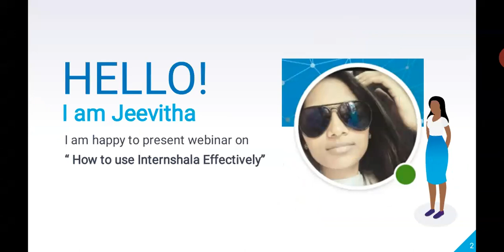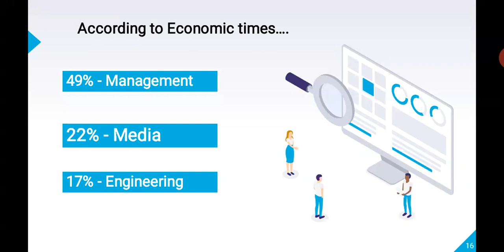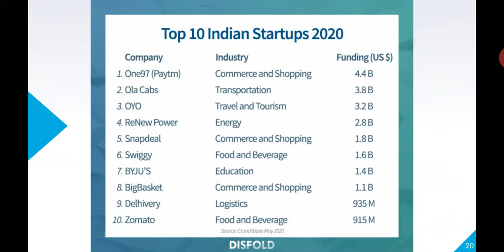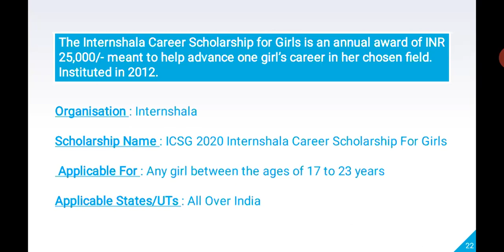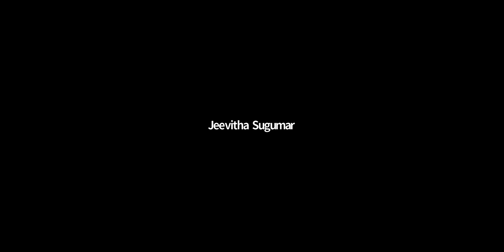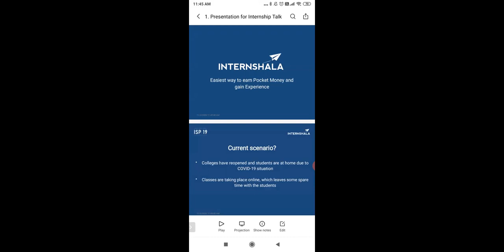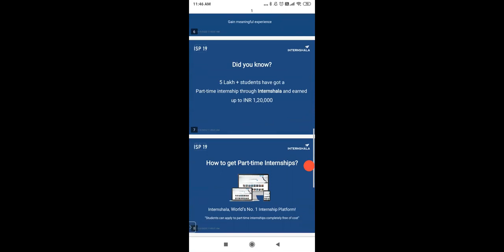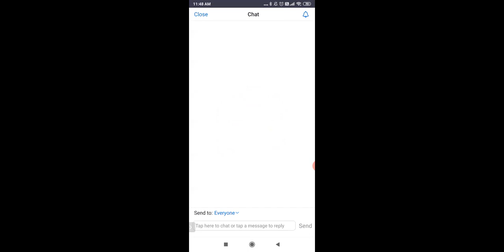Internships are Investments in Your Future Jeevitha Sugmar MBA Internshala Stu Partner Internshala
Internships are Investments in Your Future  Jeevitha Sugmar MBA Internshala Student Partner  Internshala

Jeevitha Sugmar MBA

Internshala Student Partner @Internshala

why internship is important for students,
long-term advantages of internship,
benefit cosmetics internship ,
how does an internship benefit the company,
externship definition,
definition of internship by authors,,
importance of internship,
skills gained from internship,
how to pronounce internship,
limitations of internship study,
weaknesses of internship training,
pros and cons of internships for employers,
benefits of internship to the organisation
internship strengths and weaknesses examples,
internship help,
internship disadvantages,
educational value of internship,
full time internship hours,
cons of internships,
how do you find internships,
doing an internship,
hr internship benefits,
what to gain from engineering internship,
importance of internship,
importance of internships to employers,
importance of internship in engineering,
why internships matter,
internships in college,
how can an intern contribute to a company,